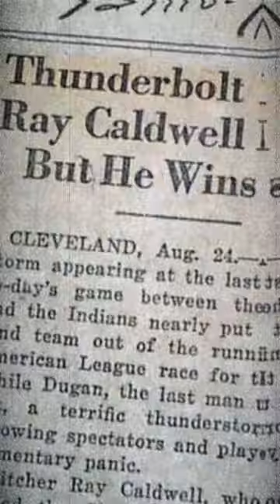Crazy Facts About History's Most Famous Athletes 😳🤯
Mike Tyson almost fought a gorilla! 😱

Why did Jordan play in a number 12 jersey once? 🧐

Wilt Chamberlain almost fought the greatest boxer of all time, Muhammad Ali! 🤯

Ray Caldwell from the Cleveland Indians got struck by lightning and still recorded a complete game! 🥶